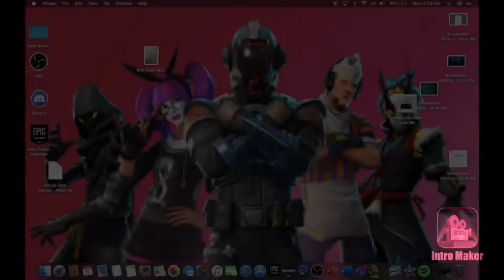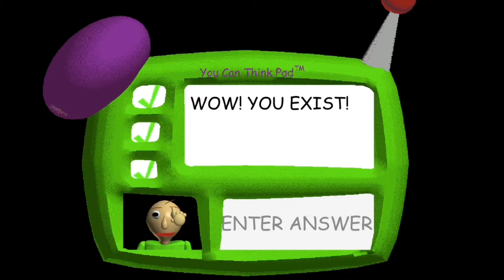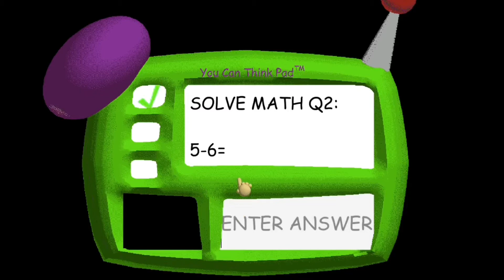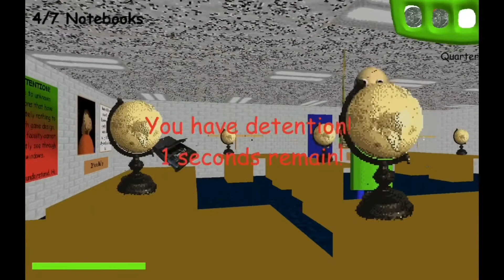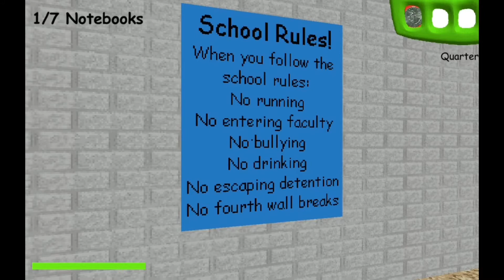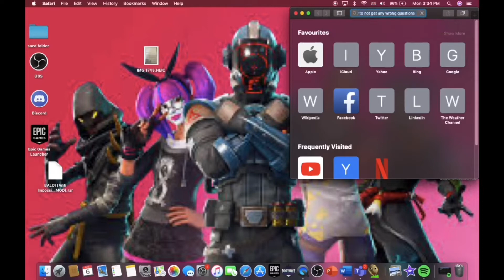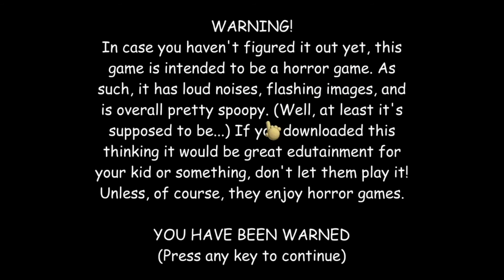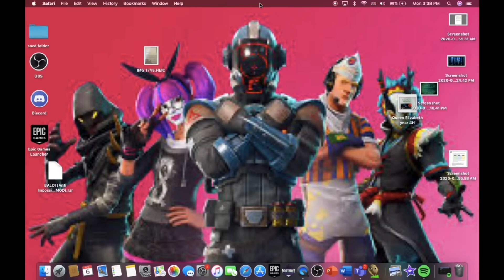First time playing baldi’s basics in education and learning!!!!!!!!!!!!!!!!!!